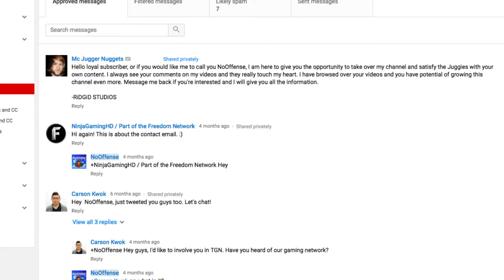McJuggerNuggets Quits Youtube & Gives Me His Channel! | CS:GO Surfing Commentary Gameplay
Can't believe McJuggerNuggets would actually message me this! Have a great day :)
-NoOffense

Counter-Strike: Global Offensive is an online first-person shooter video game developed by Hidden Path Entertainment and Valve Corporation. It is the fourth game in the main Counter-Strike franchise.